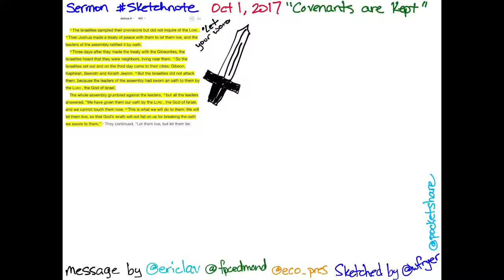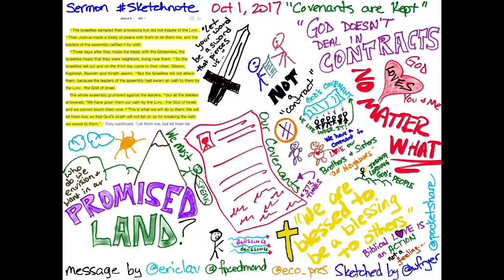Joshua 9:14-20 Narrated Sermon Sketchnote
A narrated Sermon sketchnote on a message based on Joshua 9:14-20, shared by Pastor Eric Laverentz at First Presbyterian Church in Edmond, Oklahoma, on October 1, 2017. Sketched and narrated by Wesley Fryer. Learn more about narrated sermon sketchnotes on: